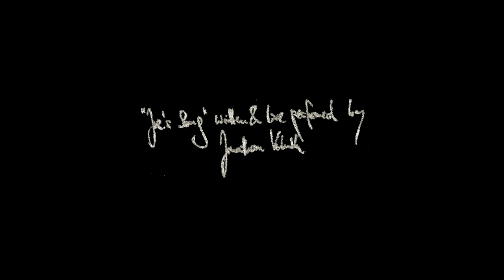Jonathan Kluth - "Joe's Song" (live at Home)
Pre-order the album "Spaces In Between": Amazon | iTunes
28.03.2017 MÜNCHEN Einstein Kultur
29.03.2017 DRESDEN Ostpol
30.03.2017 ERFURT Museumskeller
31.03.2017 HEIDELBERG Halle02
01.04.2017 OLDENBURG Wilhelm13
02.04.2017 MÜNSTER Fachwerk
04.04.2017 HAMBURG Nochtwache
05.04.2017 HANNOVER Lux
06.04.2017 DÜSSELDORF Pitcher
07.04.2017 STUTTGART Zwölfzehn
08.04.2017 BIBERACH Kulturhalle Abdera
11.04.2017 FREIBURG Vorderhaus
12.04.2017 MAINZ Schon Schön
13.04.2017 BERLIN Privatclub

"Joe's Song" - written & performed, recorded & mixed by Jonathan Kluth.
Recorded live at home, all signals are original.
Previously released on the EP "Kissing A Stranger" (Ass Hammer Records, 2011).